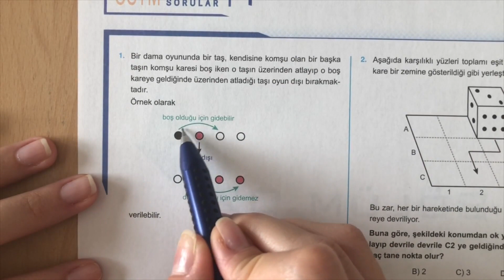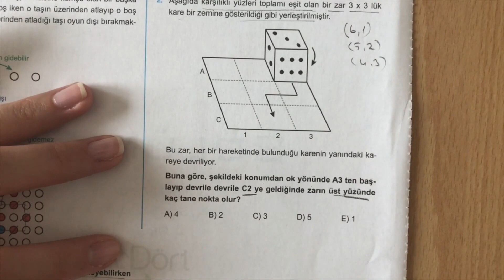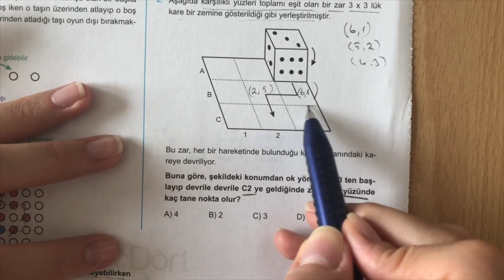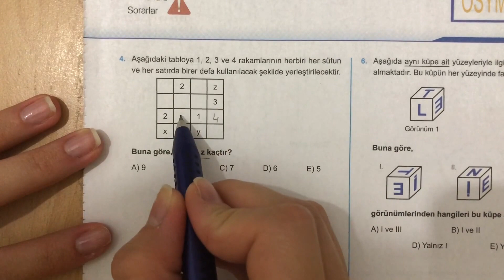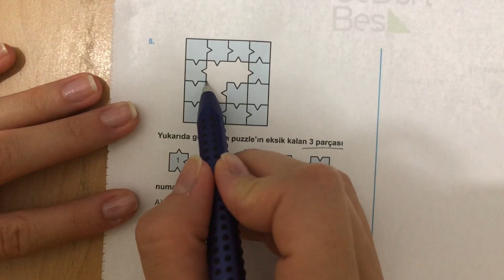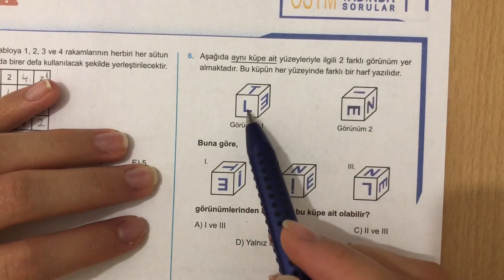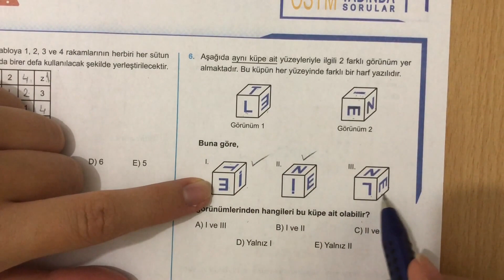345 TYT Matematik Görsel Zeka ÖSYM Tadında Sorular-1 Anlatımlı Çözümleri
345 Yayınları TYT Basamak Kavramı Ösym Tadında Sorular Anlatımlı Çözümleri